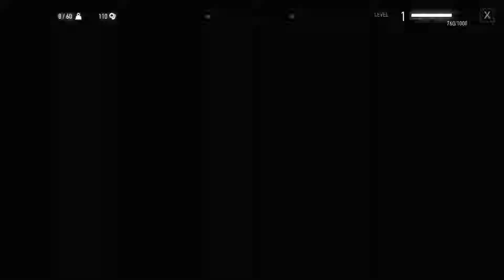The Witcher 3: Wild Hunt (XONE) Playthrough #3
Second part of my playthrough of The Witcher 3: Wild Hunt for the XBOX One, w/o commentary. Played on the "Blood and Broken Bones" difficulty.